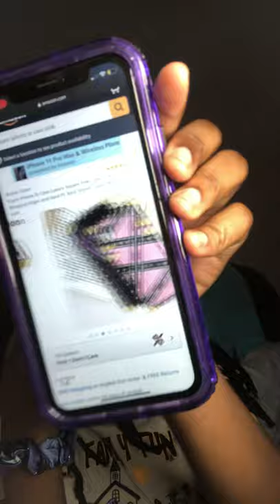October 9, 2020